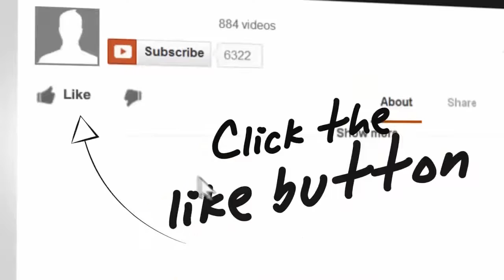Philippines Call Centre :- Who should you use for your dialing (VOIP)?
FOR BONUS TEST DIAL CREDITS TELL THEM Matt Sent you!